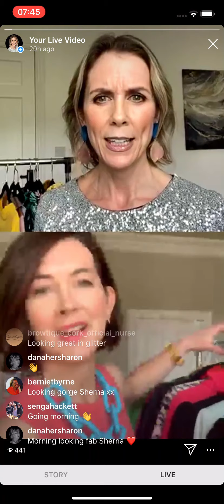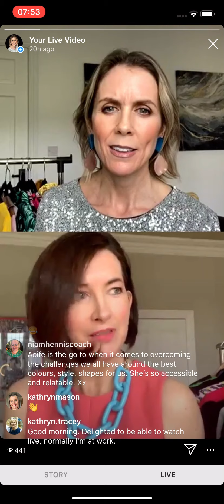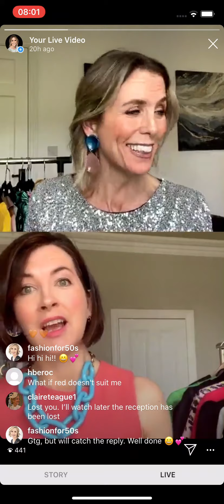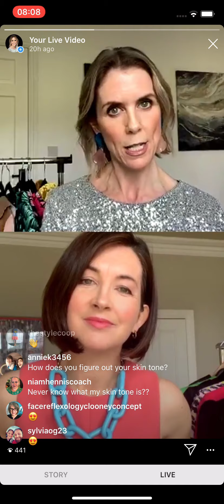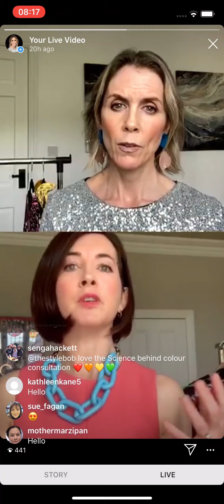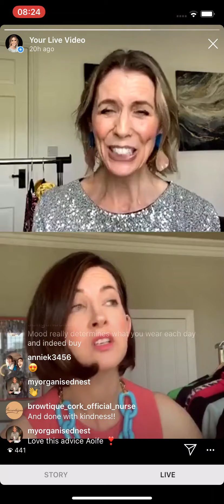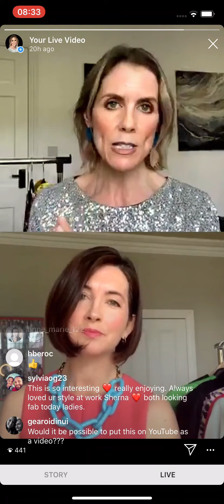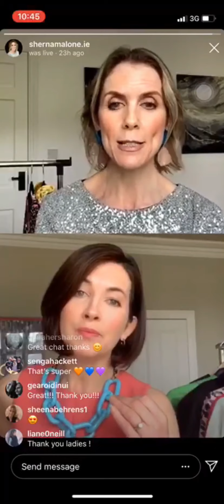Insta Live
Hi Everyone,

This is the Insta Live with Aoife, The Style Bob. It's a screen recording of the live as I was unable to save the original and I'm also missing the last 2 minutes!. Please excuse the quality of this video, it isn't that great but Aoife's advice on how we introduce colour into our wardrobe and her style tips are fantastic.

Enjoy x